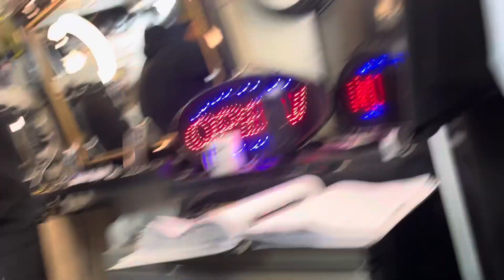Today is Haircut Day Follow the Journey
“Check the link on the description”

As you I make fashion content